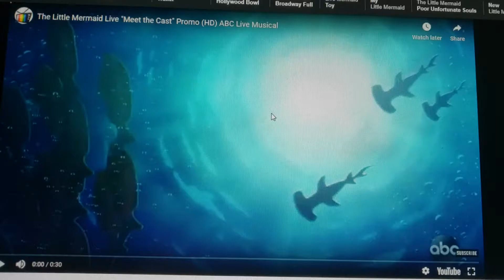Meet the cast trolls show universal studios hollywood this summer